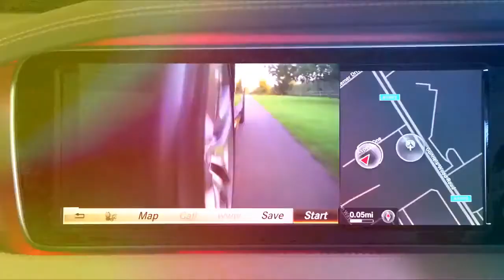Trending !!! 2018 Rolex 24 Preview Superstars Invade Daytona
It’s an argument as old as motor racing itself: Who’s the best driver?

And it’s an argument that gets more difficult each season to answer, given the ever-increasing specialization in professional auto racing. Pitting top NASCAR drivers against top IndyCar drivers, or finding a way to have sports car drivers run against Formula 1 competitors—it’s simply too complicated.

It has been tried before, of course. The International Race of Champions attempted to do just that when the series debuted in 1974, with Mark Donohue taking the first IROC championship, followed by Bobby Unser and A.J. Foyt. But assembling the proper roster of drivers for four races a year proved more and more difficult, and IROC was done by 2006.